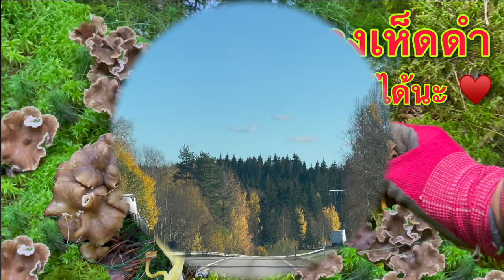เก็บเห็ดดำ ป่าสวีเดน 18 ต.ค. เก็บ 1 ชม. ยังสวยฟิน ช่วงนี้เข้าป่าได้สั้น มีเทศกาลยิงสัตว์แล้วจ้า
พรเก็บเห็ดดำ หรือ มันปูสีน้ำตาล Trattkantarell 🇸🇪(Cantharellus_Tubaeformis) เห็ดทรัตคานตาเรียลพาชมบรรยากาศป่าสวีเดน มาดามบ้านนาสวีเดน สะใภ้สวีเดน เป็นมาดามบ้านนา คนธรรมดาๆคนนึง ชอบการเดินป่า เก็บเห็ดมากๆ พอดีที่บ้านมีโรงงานรับซื้อเห็ดอยู่ใกล้ๆ ได้เข้าป่าเก็บเห็ดขาย มีความสุขมากๆจ้า มาช่วยเก็บเห็ดขาย ขายเห็ดที่สวีเดน เก็บเห็ดสวีเดนล่าสุด เก็บเห็ด2021 ในเขตที่อาศัยอยู่ในสวีเดน จะมีเห็ดผึ้งหวาน เห็ดผึ้งขาลาย เห็นมันปูฝรั่ง เห็ดผึ้งแดง เห็ดดำ ทรัสคานตาเรียน เห็ดหน้าแหล่ เห็ดน้ำหมาก เห็ดไค เห็ดหนังไก่ เห็ดปลวกฝรั่ง เห็ดแตรดำ เห็ดทรัสสีทอง และอื่นๆอีกมากมาย ส่วนใหญ่จะเน้นเก็บขายให้โรงงานรับซื้อเห็ด
เก็บเห็ดเมืองนอกไม่เหมือนเห็ดเมืองไทย  บางอย่างที่เมืองไทยกินได้  แต่เมืองนอกกินแล้วตายได้ มือใหม่ควรศึกษาให้แน่ใจก่อนเก็บ เอาชื่อภาษาอังกฤษที่ให้ในคลิป ไปค้นหาข้อมูลเป็นภาษาที่ตัวเองเข้าใจง่ายก่อนเก็บกินนะค่ะ ด้วยความปรารถนาดีค่ะ

ดูคลิปเก็บเห็ดพูดภาษาไทยบุรีรัมย์ที่น้องนุช  @อิสานสวีเดน Isansweden
ดูคลิปเก็บเห็ดพูดภาษาอีสานที่ พี่แอมป์  @สาวกาฬสินธุ์ คนไกลบ้าน Chanel  และน้องตรี  @Chutikan Channel

เก็บเห็ดขาย
Picking_mushroom2021
Svamp_Sweden2021
เก็บเห็ดต่างประเทศล่าสุด

เรื่องราวความเป็นอยู่ในแบบชีวิตมาดามบ้านนา อยู่ง่ายๆ กินง่ายๆ คนไทยย้ายถิ่นฐาน คนไทยในสวีเดน แบบ สะใภ้สวีเดน ทำงาน หาเลี้ยงชีพ พามาดูธรรมชาติ บ้านเมือง ที่อยู่อาศัย ในเมืองเล็กๆ ในเขต Värmland ประเทศสวีเดน พากิน พาเที่ยว และชมบรรยากาศ ในเขตนี้ ถือเป็นเมืองหนาว ที่ไม่ค่อยมีหิมะตกหนักมากนะ แต่อากาศหนาวเย็นมากๆ เมืองชายแดนติดประเทศนอร์เวย์ เป็นเมืองหน้าด่านที่ชาวนอร์เวย์จะเดินทางมาเที่ยวในช่วงหน้าร้อน และมาซื้อของกิน ของใช้ ในประเทศสวีเดน